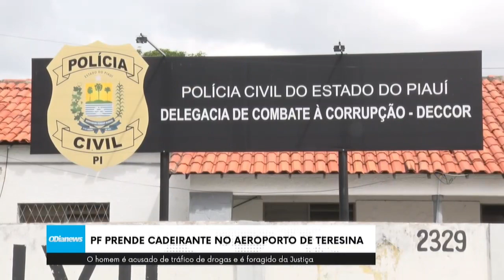Servidor e Despachantes do DETRAN fraudavam documentos para emplacar veículos 17 01 2024